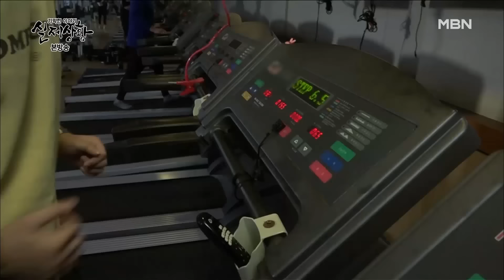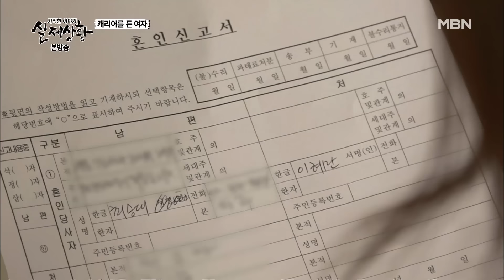[full영상] 선배와 선배 남친과 동거하게 된 여자? 이 셋의 결말은..?